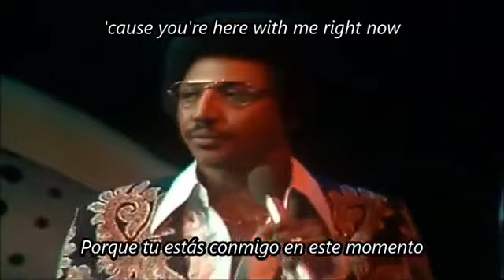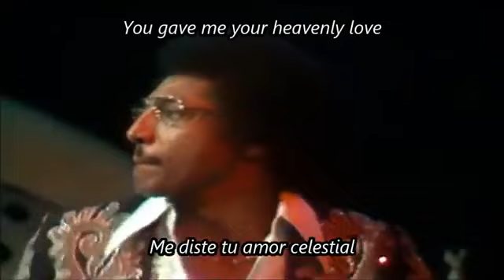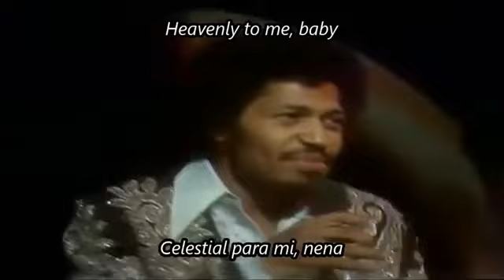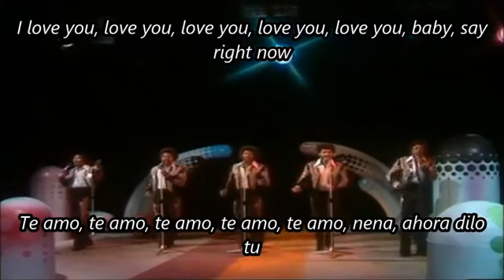Tavares "Heaven Must Be Missing An Angel" Subtitulado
Artista: Tavares.                                                                                                                                                         Canción: Heaven Must Be Missing An Angel.
Álbum: Sky High!.